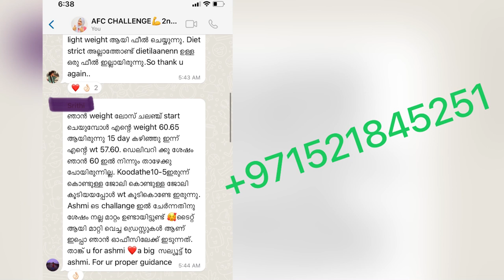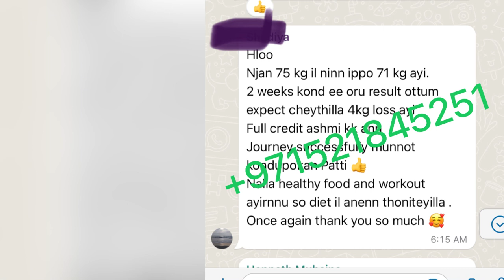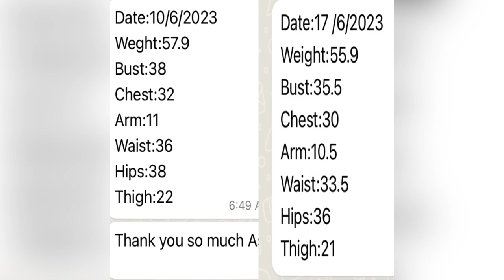ഇത് മിസ് ചെയ്താൽ നഷ്‌ടം മാത്രം|പെട്ടെന്ന് join ആയ്‌കോളു💪